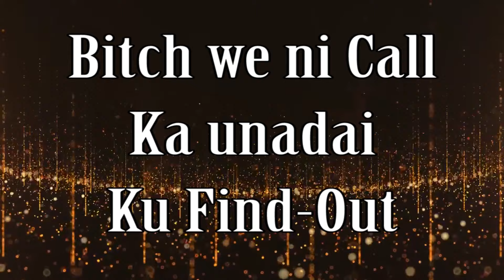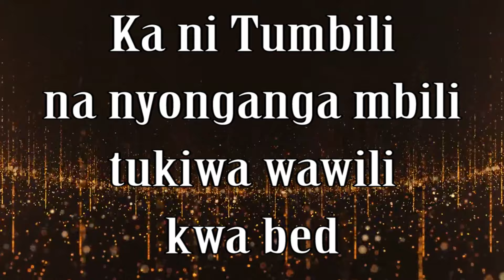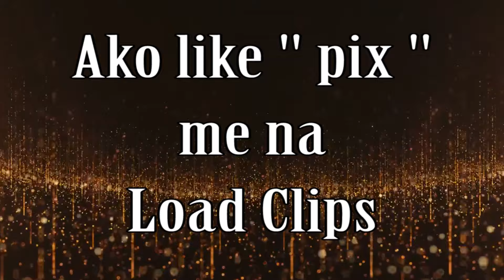IKUS YA SHAKILLA - @FidelRayd f.t @cornelceezy , @itsscharly8475 [ Lyric Video ] [ 254 Drill ]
Kukurukuu 🐔🐔🐔

____________________TIME STAMP____________________
00:00 - Intro
00:10 - Chorus (Fidel Rayd)
00:27 - Verse 1 (Fidel Rayd)
00:46 - Verse 2 (Ceezy)
01:14 - Chorus (Fidel Rayd)
01:35 - Verse 3 (Charly)